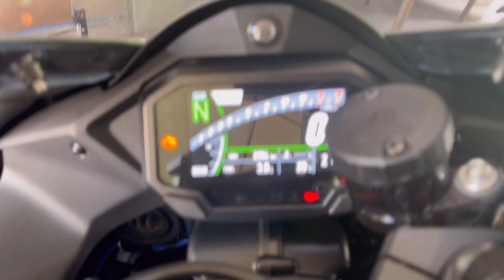Sniper 155r vs zx10r 2022 looks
papugian ang labanan mga lods hehe.